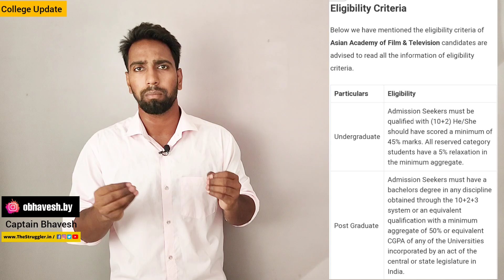How To Join AAFT Acting School | Acting Institute | AAFT University | College Update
AAFT ACTING SCHOOL
AAFT also named the Asian Academy of Film and Television is a great platform that
encouraged the youth to educate themselves in media and arts for the past 30 years. AAFT Acting School provides various professional courses, including Cinema, Journalism and Mass
Communication, Hospitality and Tourism, and Events and Tourism. AAFT Acting School ranks 10th in its world ranking. AAFT Acting School has over 250 faculties who work precisely for the benefit of their peer. Among all the countries over 120 students have enrolled in this institute.
AAFT Acting School has over 19,000 alumni on networks and every year more than 1000 celebrities live to interact with the youth. The Board of Directors in AAFT Acting School includes renowned director MR. Boney Kapoor, popular and versatile actor MR. Anil Kapoor and popular actress MRS. Sonam Kapoor Ahuja.

HOW TO JOIN AAFT ACTING SCHOOL?
The peer who is interested in seeking admission to AAFT is mandatory to sit for the AAFT Global Entrance Exams which will consist of an aptitude test and a personal interview either online or offline mode. The applicants can send their programs directly in online mode.

COURSES AND IN AAFT ACTING SCHOOL-:  Undergraduate programs-: 3-4 years
 Post-graduation programs-: 2 years
 Diploma UG/PG-: 1 year
 Short Term Courses (Certification)-: 3-6 months

FEES IN AAFT ACTING SCHOOL-:
 Undergraduate programs- Approximately around 2 Lakhs
 Post-graduation programs- Approximately around 2 Lakhs
 Diploma UG/PG- Approximately around 1 Lakhs
 Certification courses- Approximately around RS 50,000
HOW TO CONTACT AAFT ACTING SCHOOL?
Any peer who wants to join AAFT Acting School can contact them with the following information-:

This association believes in working out all the weaknesses which resulted in bringing out the best in the youths so that they can perform well in front of the audience whether it be in films, movies, televisions, or theatres. Many peers who cannot go directly to Mumbai and give their auditions can give their auditions online mode. The Struggler is a platform where any youth can receive information online as this platform leads the youths to get proper guidance through known actors, casting directors, and producers. It has offered two forms of courses which includes online acting course and online audition updates. Through the online acting course, any
youth can learn various forms of acting, crack live auditions, and gets feedback from the casting directors quite easily and effectively whereas online audition updates include daily audition updates from the casting directors which leads them to prepare themselves much more efficiently.